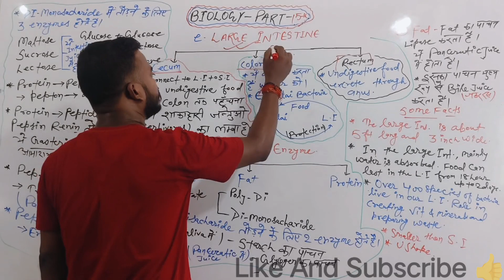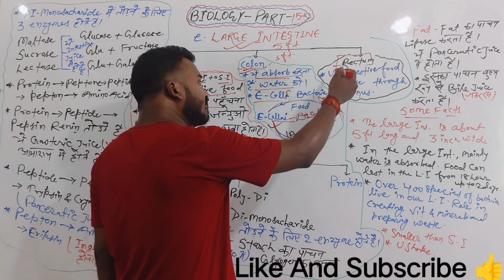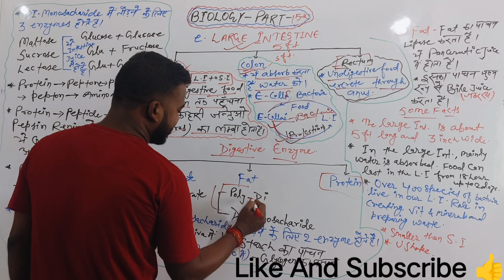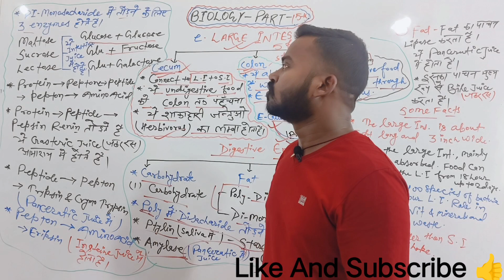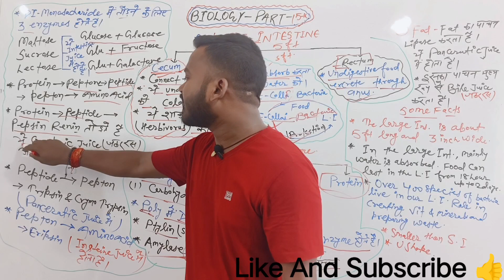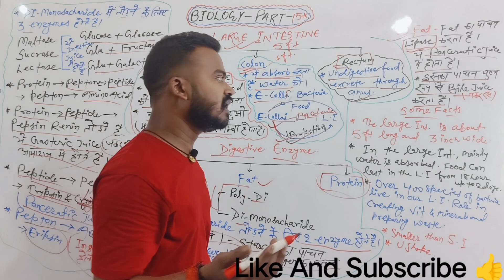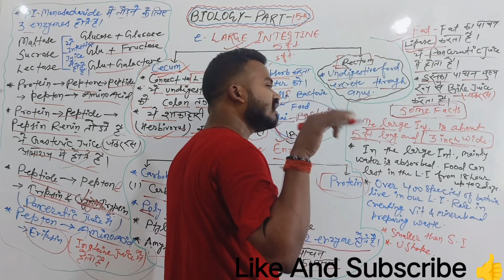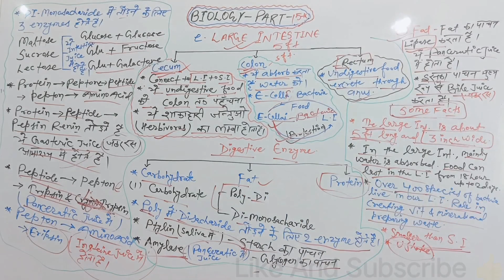Large Intestine And Their Function | Digestive System In Human | Biology Question | Vili Ileum etc.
Topic  Covered In This Lecture 15 Are - Human Digestive System Large Intestine And Their Function

• Digestive System
• Classification Of Large Intestine
• Important Points Related To Large Intestine
• Cecum Colon And Rectum  Related Point
• Digestive Enzymes
• Carbohydrates Fat And Protein
• monosaccharide Disaccharide

There are many other important chapters that we are going to cover in upcoming videos for class 5th to 10th

My Queries-

In this video, I’ll show you Basic Concept Of Biology - बिलकुल जीरो लेवल से जीवविज्ञान सिखे और भी बहुत कुछ सीखने के लिए हमारे चैनल से जुड़े और चैनल को Subscribe करे।

(Class 5th to 10th) Zero Level To High Level. Enjoy!

ABOUT MY CHANNEL: Hi! I’m Rohit Upadhyay. On my channel, you will find Study Realated Content- Math, Science , GS etc. I love sharing Study Tips / Study Tricks/ Teaching Skills etc.with you guys as I experience them myself.

After waiting around 1 month, now Full Biology video is on YouTube. In this video you will learn digestion of proteins and vitamins.We have created this video in a easiest way so that everyone can relate it to their life and learn it easily.

This is the one 00:09:09 hours long video covered all the points related to digestive system ( Large Intestine) with lots of examples. This is the best biology video till now uploaded by Rohit Upadhyay . Open it and start learning.

                                     Team “Rohit Upadhyay”